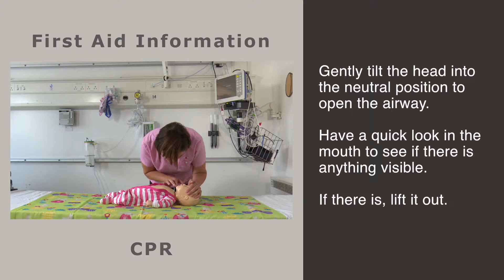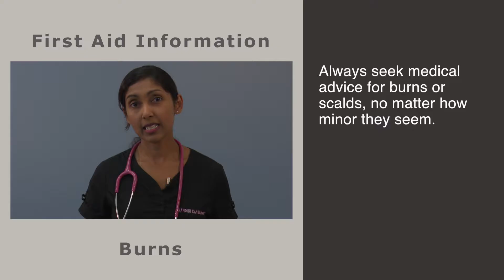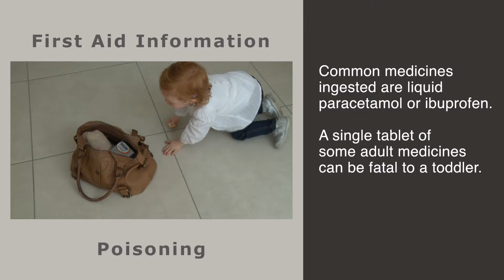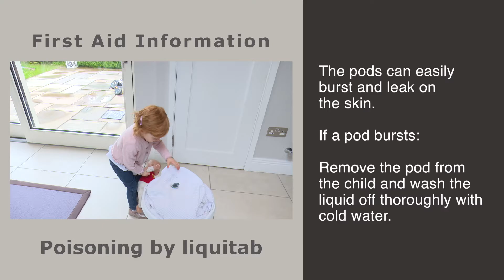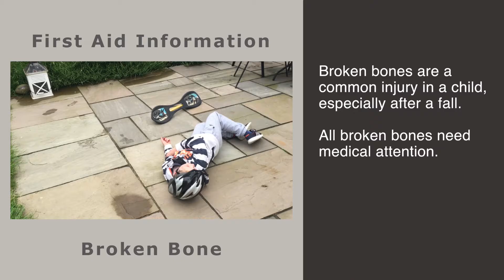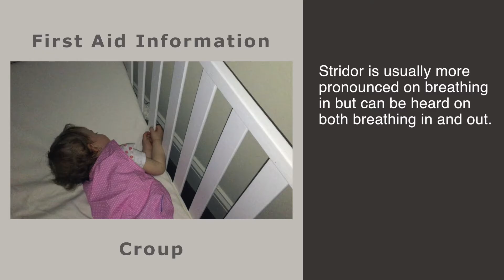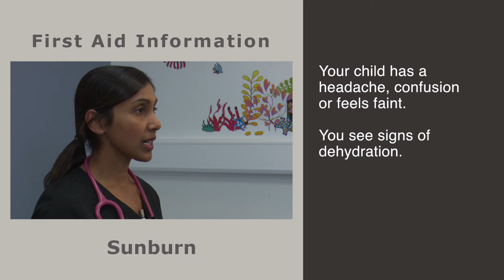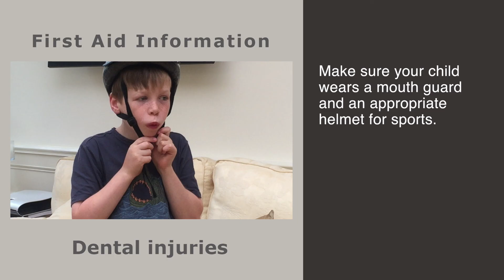PAEDIATRIC WAITING AREAS Playlist